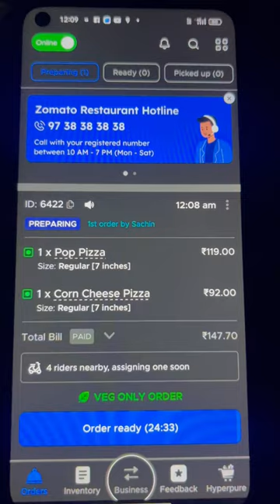Day17 of my cloudkitchen 🍕🍽️